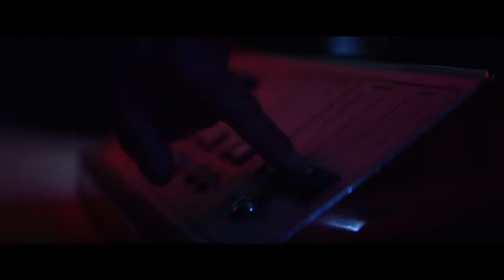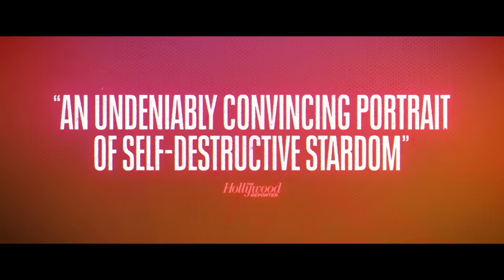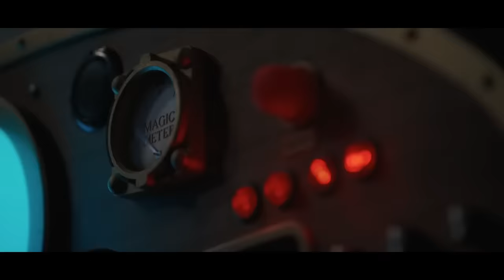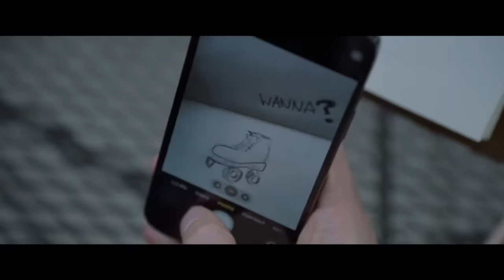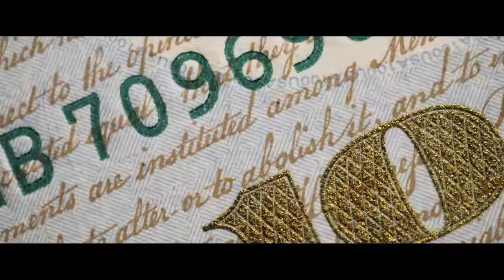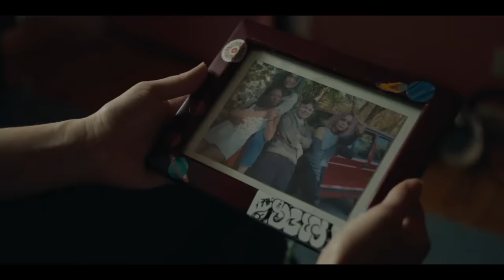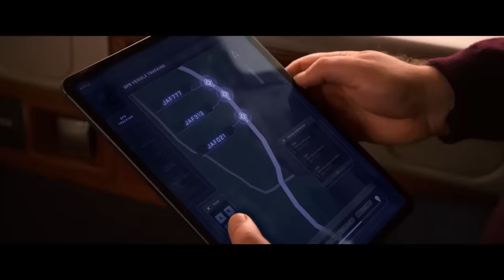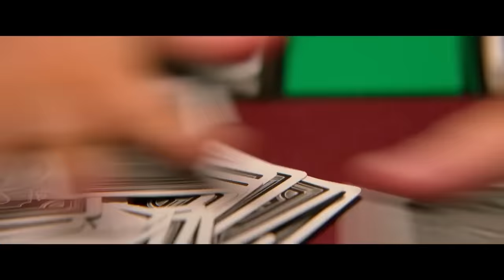NEW MOVIE TRAILERS 2023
Have a look through the timestamps to find something of interest:

0:05 - DETECTIVE KNIGHT REDEMPTION (2022) Bruce Willis
1:50 - LAMBORGHINI The Man Behind the Legend (2022) Frank Grillo
3:44 - BLACK PANTHER 2 (NEW 2022)
4:11 - BAR FIGHT (2022) Comedy
5:05 - DISENCHANTED (2022) Amy Adams
7:27 - THE WITCH 2 (2022)
9:23 - SAVAGE JUSTICE (2022) Robert DeNiro
11:06 - TOM CLANCY’S JACK RYAN (2022) John Krasinski
13:01 - TAURUS (2022) Machine Gun Kelly
14:47 - WILLOW (2022)
15:45 - THE SANTA CLAUSES (2022) Tim Allen
17:42 - SAM AND KATE (2022) Dustin Hoffman
19:58 - THE GUARDIANS OF THE GALAXY Vol. 3 (2023) Teaser
21:07 - ANT-MAN AND THE WASP 3 QUANTUMANIA (2023)
22:10 - THE MINUTE YOU WAKE UP DEAD (2022) Morgan Freeman
24:12 - ECHO 3 (2022) Action, Thriller
26:01 - R.I.P.D. 2 (2022)
26:28 - THE FRIENDSHIP GAME (2022) Peyton List
28:25 - PARADISE CITY (2022) John Travolta, Bruce Willis
30:09 - ON THE LINE (2022) Mel Gibson
32:11 - POKER FACE (2022) Russell Crowe

NEW MOVIE TRAILERS (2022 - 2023)
 2022